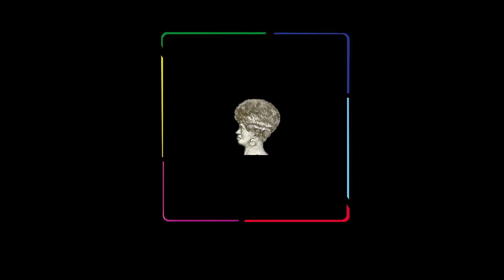Animated Logo Created For Princess M Productions - Logo Animation